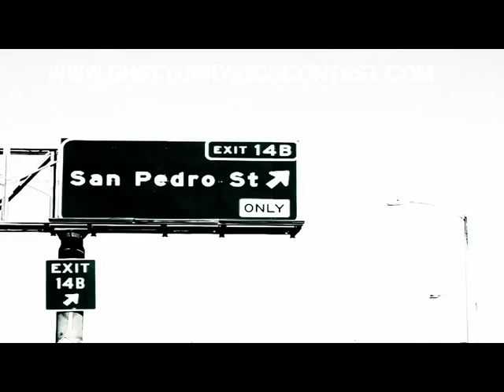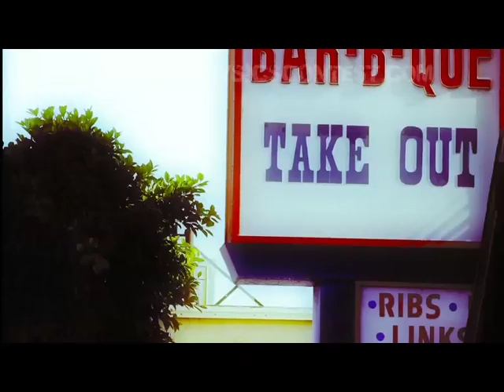GhettoPhysics Songwriting contest, promotional video...!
This is a promo video for the ghetto physics songwriting contest...